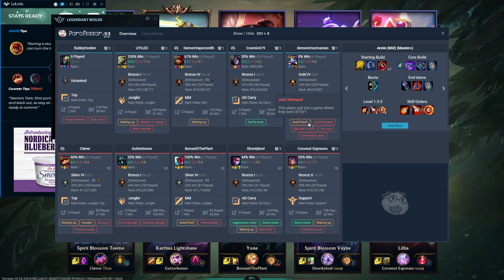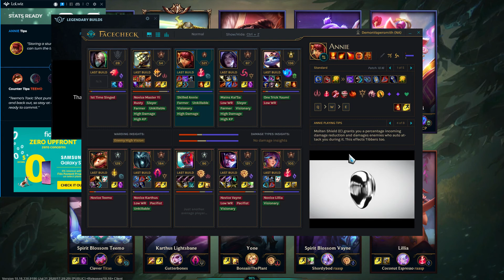League of Legends Why Death's dance is incredibly frustrating ft My Annie vs scared Yone